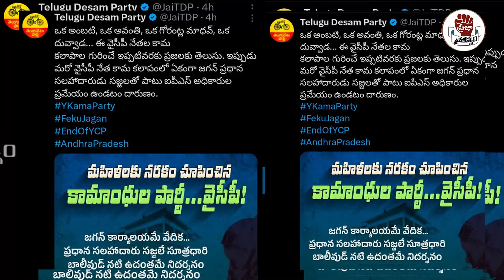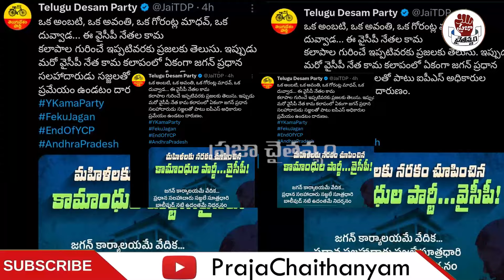Shocking Counter : వైసీపీ బడా నేతలపై టీడీపీ దుష్ప్రచారం గుండె పేలిపోయే కౌంటర్ ఇచ్చిన వైసీపీ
Watch :Shocking Counter : వైసీపీ బడా నేతలపై టీడీపీ దుష్ప్రచారం గుండె పేలిపోయే కౌంటర్ ఇచ్చిన వైసీపీ